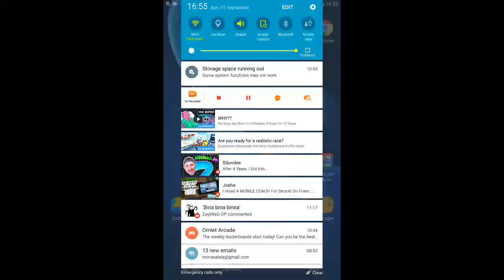Mc Tsotso featuring gp masif